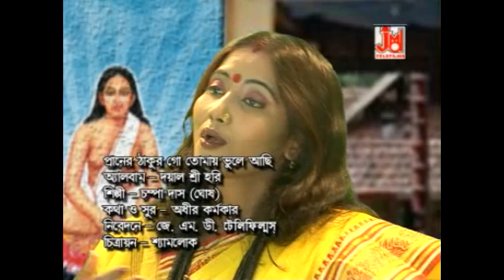প্রাণের ঠাকুর গো || Praner Thakur Go || Champa Das (Ghosh) || Hari Sangeet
Title :- Praner Thakur Go
Singer :- Champa Das (Ghosh)
Lyrics :- Adhir karmakar
Music Composer :- Adhir karmakar
Recodist :- Sudip
Camera :- Shyamlok
Category :- Devotional Song
Language :- Bengali

956

2 Jare Ami Biswas Kori Se Dite Chay Mathay Bari